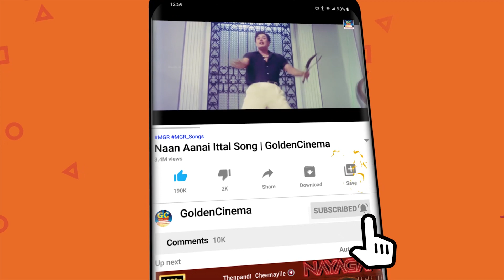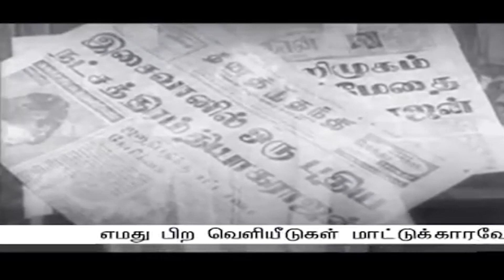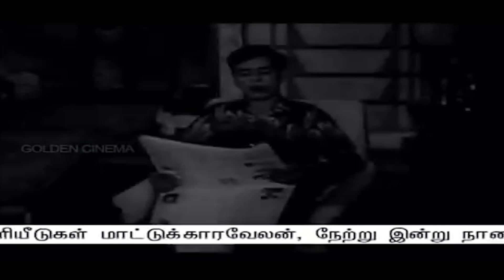எத்தனைமுறை பார்த்தாலும் சலிக்காத அருமையான சூப்பர்ஹிட் காட்சிகள்..! | Tamil Superhit Scenes | HD